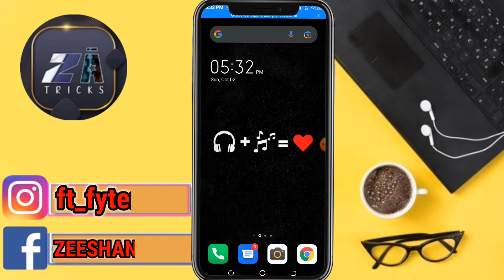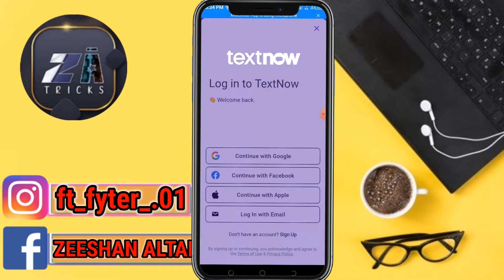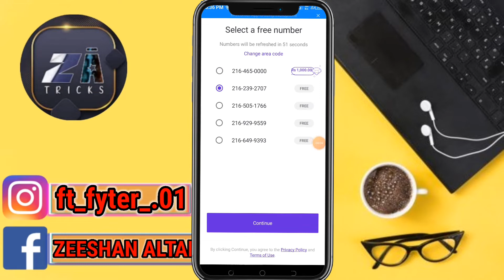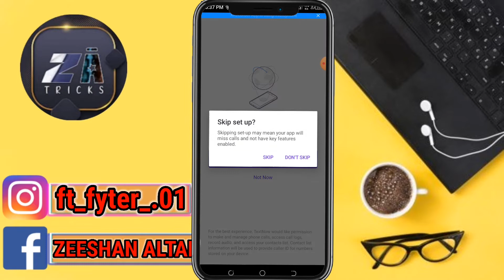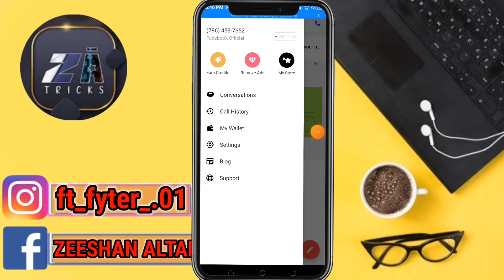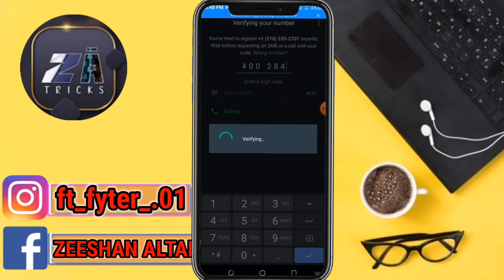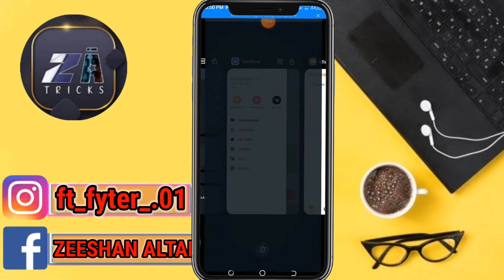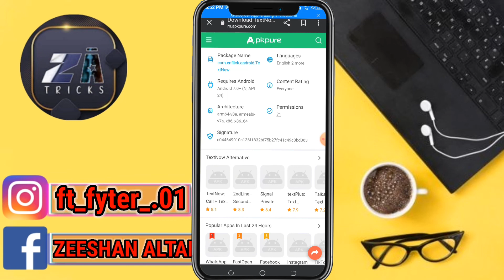HOW TO CREATE FAKE WHATSAPP NUMBER 2023|FAKE NUMBER SA WHATSAPP KESY BANYEN|ZEESHAN ALTAF TRICKS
•||•ZEESHAN ALTAF TRICKS •||• APP KAA APNA CHANNEL

AP KO DOSTON HUMYRA ISH  CHANNEL TECH SA HE RELATED VEDIO MILEGI 😊😊

THANK YOUR LOVE AND SUPPORT 😘

HELLOW FRND AND FAMILY KESY HO AP SUB
ASSLAM O ALIKUM SO GUYZ AJ KE VEDIO MEIN AP KO BTYNA LEGA HON KA FAKE WHATSAPPP ACCOUNT KESY CREATE KR KSTY HAN AP WO B FREE MEIN SO VEDIO KO FULL END TK WATCH KRNA OR BAHI KA CHANNEL ZEESHAN ALTAF TRICKS KO LIKE SUBSCRIBE ZAROOR KRNA SHUKARYIA  🙏
𝗧𝗘𝗫𝗧 𝗡𝗢𝗪 𝗔𝗣𝗣 𝗟𝗜𝗡𝗞:-
VEDIO MEIN HE HAI

🥰𝑲𝑬𝑬𝑷 𝑺𝑼𝑷𝑷𝑶𝑹𝑻𝑰𝑵𝑮 💋

🥰𝑲𝑬𝑬𝑷 𝑳𝑶𝑽𝑰𝑵𝑮💋

🥰𝑲𝑬𝑬𝑷 𝑺𝑯𝑨𝑯𝑹𝑰𝑵𝑮💋